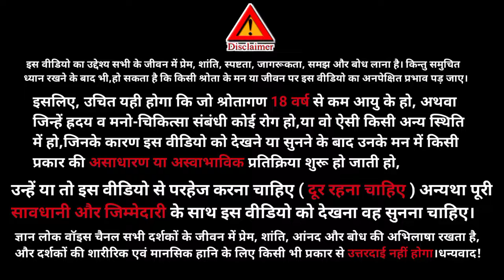aaj ki murli॥ murli 17 oct 2024॥ murli today॥ daily murli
Hello friends 🙏
our channel.
In this channel we also upload such type videos:
Motivational Speech
Spritual Content
Success Stories
India
YOUR SEARCH -
bkmurli
17 October 2024 Aaj ki Murli with Text
brahmakumari
aaj ki hindi murli
17 october 2024 murli
murli 17 october 2024
bk usha
Today murli
murali today
gyanmoti
Aivideo
om shanti 2024
murli 2024
Shiv charcha
shiv baba ki murli
avyakt vani
satsang online
today murli slogan
madhuban murli